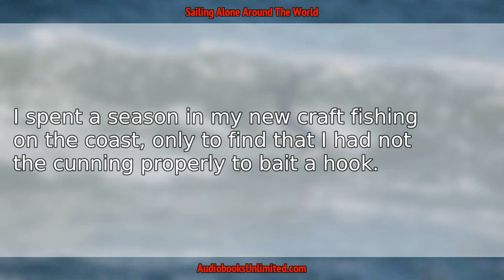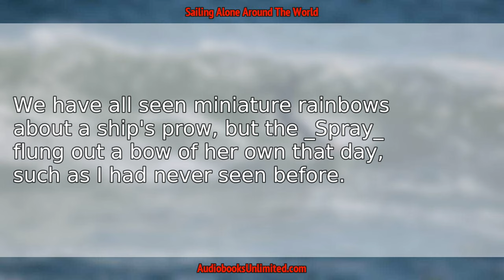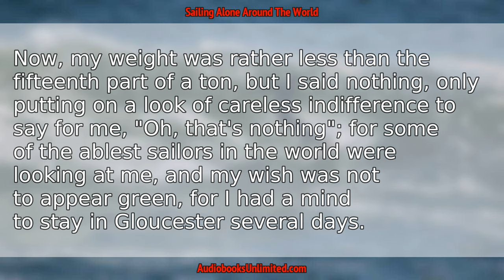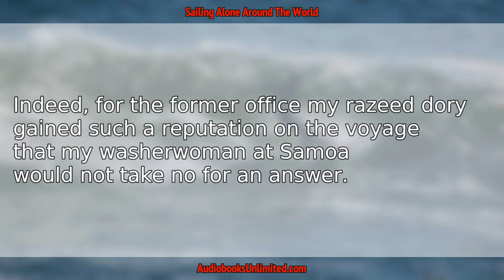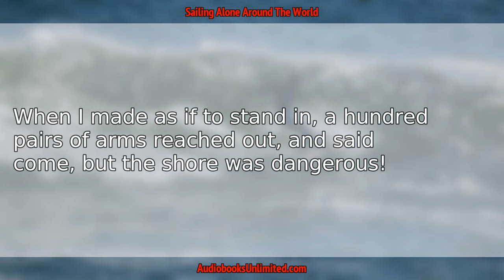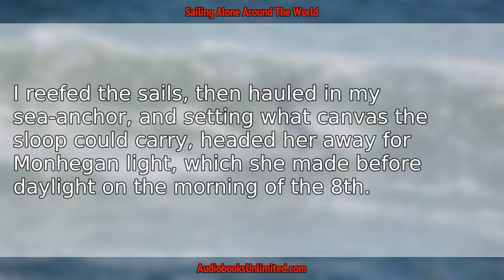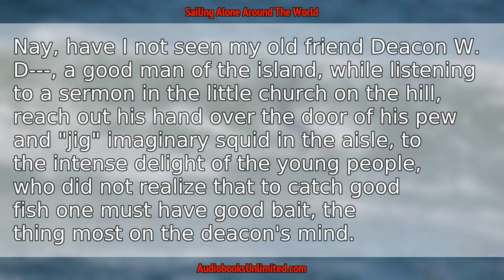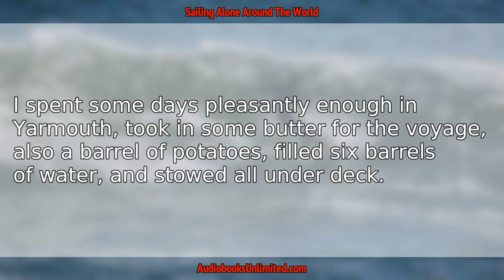Sailing Alone Around The World Audiobook Chapter 2 with subtitles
Sailing Alone Around The World Audiobook Chapter 2 with subtitles by  Joshua Slocum.